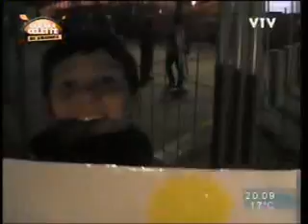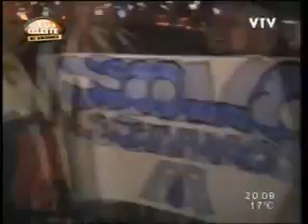camara celeste sudafrica 6-7-2010 1.